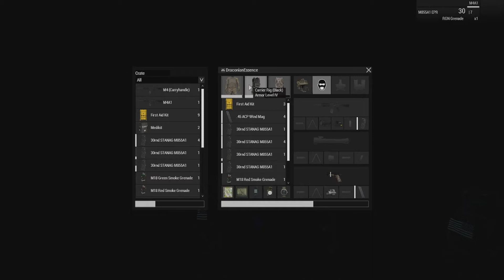Echo 2 4 Operation Eclipse Trailer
●文文文๑۩۩๑文文文●
Welcome Kin!

Welcome to  Arma 3, our group "ECHO 2-4" we're a rag tag bunch of misfits who
we consider a 2nd family. In this Episode, we're tasked with finding intel regarding a viral outbreak and EVAC out,however things DONT go as planned. Enjoy the video Specator!